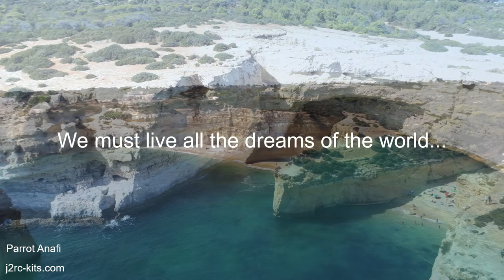Praia da Marinha Lagoa Algarve - Portugal Virtual Tour Vlog Ep16 - Parrot Anafi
OneDayTripVlogJ2RC - Our discovering Portugal Vlog... Travelling in Praia da Marinha, Lagoa, Algarve! Footage with Parrot Anafi! Flight in Praia da Marinha, Algarve, Portugal! Let's go forward!

Este é um filme da série "Descobrir Portugal " (Discovering Portugal), seja bem-vindo (be welcome)!

Praia da Marinha Lagoa Algarve - Portugal Virtual Tour Vlog Ep16 - Parrot Anafi - P0800084

"Praia da Marinha (in English: Marinha Beach) is one of the most emblematic beaches of Portugal with Mediterranean climate, located on the Atlantic coast in Caramujeira, in Lagoa Municipality, Algarve, and considered by the Michelin Guide as one of the 10 most beautiful beaches in Europe and as one of the 100 most beautiful beaches in the world.

In 1998, it was also awarded with the distinguished "Golden Beach" award by the Portuguese Ministry of the Environment because of its outstanding natural qualities.

This beach is not only famous for its cliffs, but also for the quality of the water. Marinha Beach has often been used by international advertising agencies and by television producers in advertising campaigns.

In 2015, the Marinha Beach was officially classified as one of the best destinations in Europe by the European Best Destinations / EDEN European Destinations of Excellence.

In 2018, the US television network CNN chose Marinha Beach in the Algarve as one of the 20 most beautiful in the world in the category of beaches with cliffs. In 2019, CNN re-elected Marinha Beach as the Portuguese beach with the award for best spot to visit in September and also as one of the best destinations in the world." - Source: Wikipedia

"In the 1960s, the Algarve became a popular destination for tourists, mainly from the United Kingdom. It has since become a common destination for people from Germany, the Netherlands, and Ireland.

Many of these tourists own their own property in the region. Algarve-based publications and newspapers are written in English specifically for this community.

In recent years, the Algarve has seen a high increase in tourists from Spain, France, and Italy, followed by Canadians, Americans, and Australians. Portuguese people from other parts of the country also visit the region in large numbers, especially in the peak of the summer (July and August)."  - Source: Wikipedia

Traveling Portugal, discovering Portugal is an amazing adventure... come with us on this discovery... We will try go with you to some of the best places and discovery new amazing landscapes together...

"Portugal is the oldest nation state on the Iberian Peninsula and one of the oldest in Europe and the world, its territory having been continuously settled, invaded and fought over since prehistoric times. Founded in 868, the County of Portugal gained prominence after the Battle of São Mamede in 1128. The Kingdom of Portugal was later proclaimed following the Battle of Ourique in 1139... In the 15th and 16th centuries, Portugal established the first global empire, becoming one of the world's major economic, political and military powers." - Source: Wikipedia

Why I chooseded Parrot Anafi? I think Parrot Anafi is a great choice for beginners and Parrot Anafi is the new generation of drone.

The flying 4K HDR camera boasts exclusive video and photo shooting capabilities made Parrot Anafi footage great... Anafi Parrot has a 25 minute flight time with advanced performances. Parrot Anafi is the first drone to feature a 180° tilt gimbal, up to 2.8X lossless zoom to visualize details clearly and 3-axis image stabilization.

J2RC-Kits